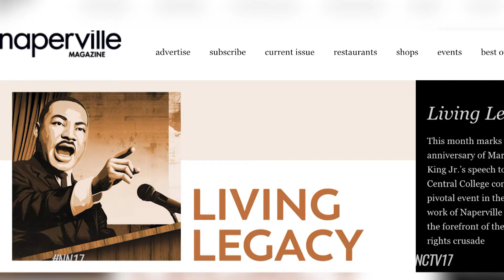The 60th Anniversary of Martin Luther King Jr’s Visit to Naperville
On November 21st 1960, Martin Luther King Jr. came to Naperville. To recognize the 60th anniversary of his visit, Naperville Magazine editor Michelle Dellinger hosted a panel discussion about the historic event.

Follow us on:
On November 21st 1960, Martin Luther King Jr. came to Naperville. King was invited to speak and meet with students at North Central College by the college’s first chaplain Reverend George St. Angelo.

This month marks the 60th anniversary of that visit. Naperville Magazine editor Michelle Dellinger hosted a panel discussion via Zoom to discuss the historic event.

“Living Legacy”
The discussion comes in tandem with the “Living Legacy” story in the magazine’s November issue, featuring an extensive history on King’s visit, written by Dave Hoekstra

Hoekstra and Reverend St. Angelo’s daughter Tina Wenzel were two of several panelists at the virtual event, where the historical significance of King’s visit and speeches at North Central College were discussed.

“It’s that kind of a call from the college, to transform itself to transform its denomination and then to transform the community that I think is really important for us to be thinking about,” said Dr. Ann Keating, Author and History Professor at North Central College.

During King’s visit in 1960, Naperville was a ‘sundown town’ and was not without racial discrimination in housing practices. Though progress has been made in town since 1960, panelists discussed the racism in Naperville’s past and present, and how best to combat it in the future.

“A lot of this really comes down to empathy. It’s such the key word, but in order to develop empathy, there’s an education that ahs to take place as well. Where individuals have to get out and learn and listen. Listen more than talk. But if we want to understand the struggle that Black Americans are going through or have gone through, then you’ve gotta listen so that you can have that empathy. At the end of the day, you may not agree with everything, but I think if you really listen you’re gonna agree with a lot of things,” said Dr. Benjamin White, of Naperville City Council.

Naperville News 17’s Ryan Skryd reports.